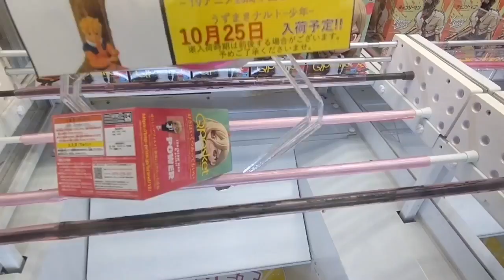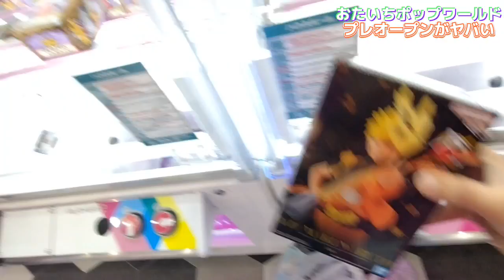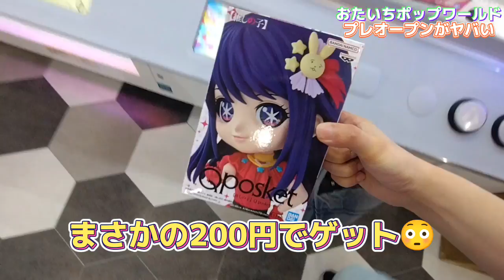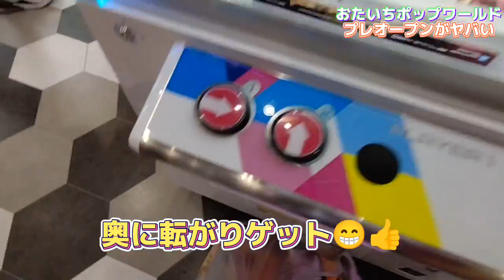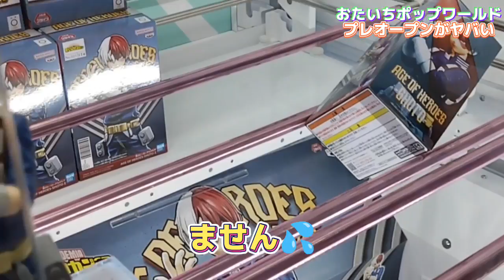【新店】加古川にクレーンゲーム専門のお店が誕生！？プレオープン初日の設定がヤバかった！店内に笑い声が響き渡る設定とは？あのYouTuberも登場！！(おたいちポップワールド) UFOキャッチャー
「ご協力店」
  OTAICHI!!POP!!WORLD!!
  住所
  〒675-0101 兵庫県加古川市平岡町新在家716-10

今回コラボしましたチャンネル様は
あと2回ちゃんねる様でした！

野球好き⚾️ゲリラプレゼント企画🎁もしておりますので宜しければ、Twitterフォローも宜しくお願いします🙇‍♂️⬇

(野球好きチョコバットCHオススメ動画一覧)

【マンガ倉庫飯塚店】野球好き 福岡県の神店舗と言われている倉庫系ゲーセン潜入 これを見れば行きたくなる フィギュア編 クレーンゲーム

【人気グループ】ラウンドワン TinyTANの導入日に神から闇に変わる瞬間 クレーンゲーム BTS フィギュア

【クレーンゲーム】クレゲ好きの方は是非1度は訪れてほしい、岡山県の優良店舗、神設定ブースあり！

【必殺】結屋さんに限らず、クレゲのフィニッシュ時に使える必殺技がある！？ クレーンゲーム 技

【クレーンゲーム】姫路市リニューアルオープンしたラウワンでフィギュア、お菓子、おもちゃを狙う！

#40【クレーンゲーム】モーリーでよく見かける設定を攻略？(ラウンドワン)その他設定もチャレンジ！

(野球好きチョコバットCHコラボ動画)
【神企画】【クレーンゲーム】某YouTuberがプレイしてたブースは設定がそのままなのか？実践！あの有名YouTuberとクレゲバトル！？

【コラボ】結屋さんであのYouTuberさんと野球好きがコラボ！？クレーンゲーム フィギュア

【神回】野球好きがあのもっかいちゃんねるさんと夢のコラボ動画！？クレーンゲームを楽しむ

野球好きチョコバットCHはクレゲメイン、カード開封動画をアップします。

野球好きサブチャンネルもやってます。
野球関連動画、鉄道、ゲームなどはサブチャンネルに投稿します！

撮影 おたいちポップワールド
撮影は申請して撮影してます！